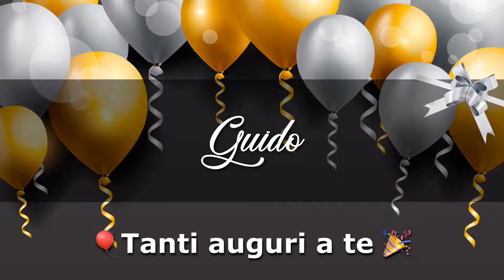BUON COMPLEANNO GUIDO Angelclasico TANTI AUGURI